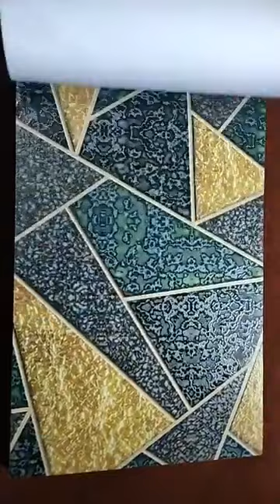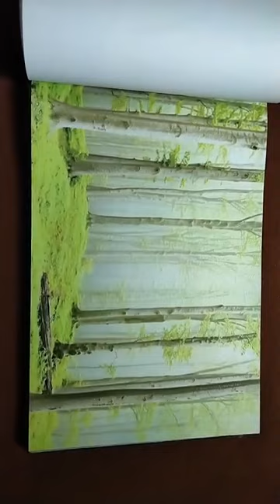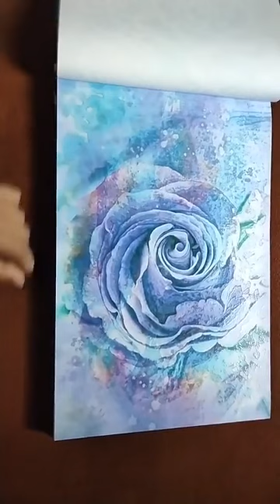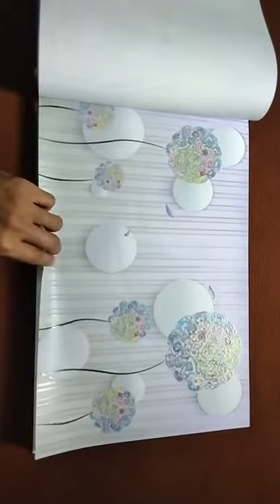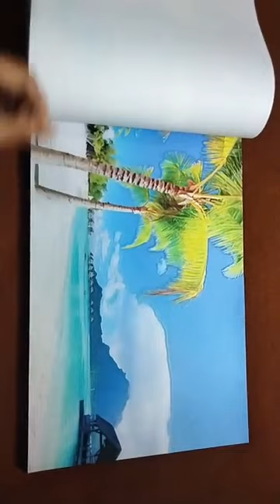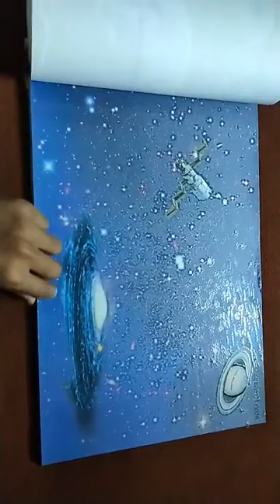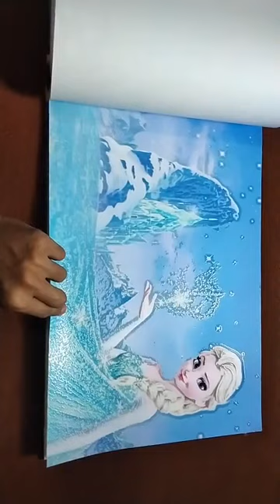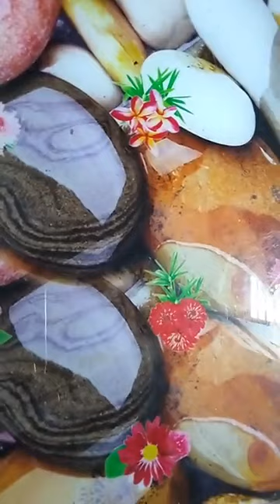নতুন আসলো ফোরডি ওয়ালপেপার আরও দাম কমে New Arrival 4D Wallpaper 3D Wallpaper Ctg Bangladesh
Wallpaper Chittagong Wallpaper Sticker Chittagong
ওয়াটার প্রুফ ওয়াল ব্রিকস স্ট্রিকার পানি আগুনে কিছু সস্তায় Water Proof Fire Proof Wall Brick Price
লাক্সারি ডিজাইনের ওয়াল ব্রিকস স্ট্রিকার এখন আরও সস্তায় কিনুন আমাদের থেকে 3D Wall Brick Sticker Price
সস্তায় দেওয়াল সাজানো ওয়াল ব্রিকস স্টিকার ওয়ালপেপার 3D Wall Brick Sticker Decor Price In Bangladesh
অসাধারন কিছু ওয়াল স্ট্রিকার ব্রিকস ডেকোরেশন বাংলাদেশ 7D Wall Brick Sticker Decoration Bangladesh আর নয় টাইলসের যন্ত্রনা এবার কিনুন ওয়াল ব্রিকস দামেও জিতবেন 3D Wall Bricks Sticker Input Bangladesh পাইকারি বাজার থ্রিডি ওয়াল ব্রিকস স্টিকার ওয়ালপেপার Hot Collection 3D Wall Brick Sticker Bangladesh

প্রতিদিন কল করুন রাত ৮টা থেকে ১২ টার ভিতরে ।

3D Wall Brick Sticker
How To Use Wall Brick
3D Wallpaper And Walls Sticks
3D Mural Collection Paper
5D Wallpaper Design Bangladesh
5D Wall Brick Collection
5D Wall Brick Collection Bd
7D Wallpaper And Walls Bricks
pop design for round pillar
Gypsum Column Decoration Gypsum Pillar Design plaster of paris pillar price
How to Assemble Modern Roman Column Pillars & Cutting Setting By Gypsum Powder Material Mixing
How the gypsum pillar making gypsum tiles roman colum work pillar and colum gypsum manufacture
Top Photo Gypsum Plaster Gate Pillar design building products high quality living room bangladesh

এবং ভিডিওতে লাইক দিয়ে আমাদের কে উৎসাহিত করুন এবং কমেন্ট এ ভিডিওর মতামত লিখুন প্রয়োজন হলে কাউকে ভিডিওটি শেয়ার করতে পারেন

নতুন নতুন অসাধারন ভিডিও পেতে অপেক্ষা করুন
Tolha Gypsum Decors Wallpaper
How To Make Gypsum Curnish And Selling Collection
0D Wallpaper Gypsum Decoration Bd
0D Wallpaper And Door
0D Door Collection
0D Wallpaper
0D Gypsum
0D Gypsum Decorations Bd
Nova Gypsum Decorated Royal Gypsum Decoration Angel Gypsum And Docor
5D Wall Brick Decorated
7D Walls Brick Decorations Wall Interior Bangladesh
Home Interior Collection Shop
Classic Interior Luxury Fashion Interior Selling Designed For Gypsum
How To Use Plastic Wall Brick
How To Use 3D Wall Top
How To Use Walls Cover How To Make Wall Brick
How To Making Walls Bricks How To Making Gypsum
How To Making Wallpaper
How To Making Folse Selling
How To Make Plastic Wallpaper
How Use For Selling
How To Making Interior Gypsum How To Make Plastic Door

3D Wall Paint
How To Use 3D Wall Paint
How To Use 3D Normal Paint
How To Making 3D Wall Painting
How To Use Wall Art
Wall Atish Wall Black
Wall Block Design
How To Use Studio Room Interior Room Directorate Interior
Car Class Interior